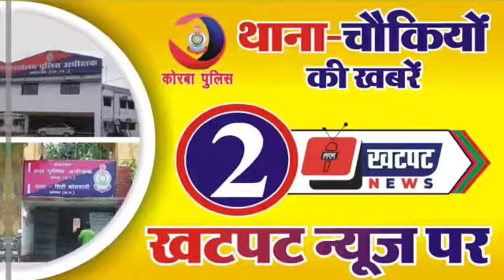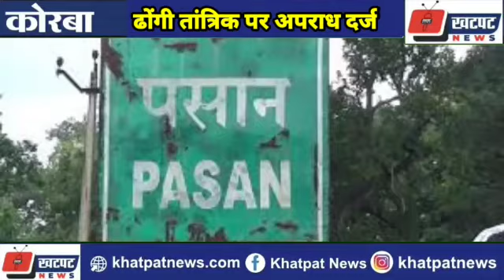खटपट न्यूज कोरबा/02 जनवरी 2021/थाना-चौकियों की खबरें/ नकली नोट चलाने का पर्दाफाश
खटपट न्यूज कोरबा/02 जनवरी 2021/थाना-चौकियों की खबरें/ नकली नोट चलाने का पर्दाफाश/बालको थाना हुआ पब्लिक फ्रेंडली/ईलाज के बहाने दैहिक शोषण